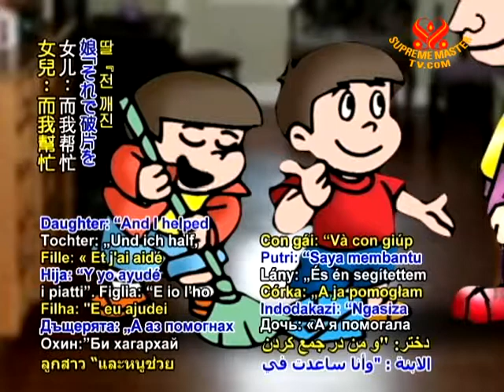Joke of The Day - Helping Mother (In Tayal Language) - 22 Mar 2011